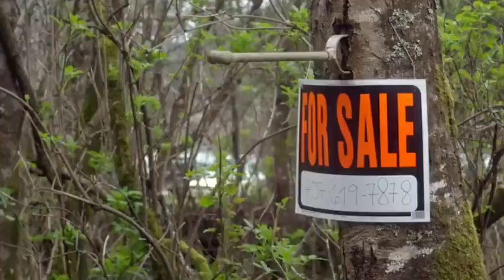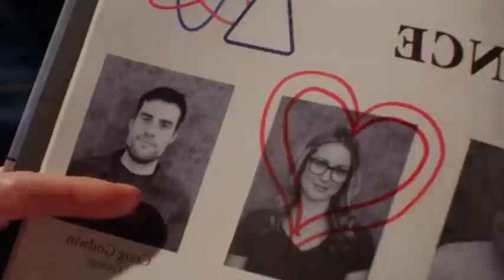Crabs (2021) Full Slasher Film Explained in Hindi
Crabs (2021) Full Slasher Film Explained in Hindi | Big Crabs Summarized Hindi